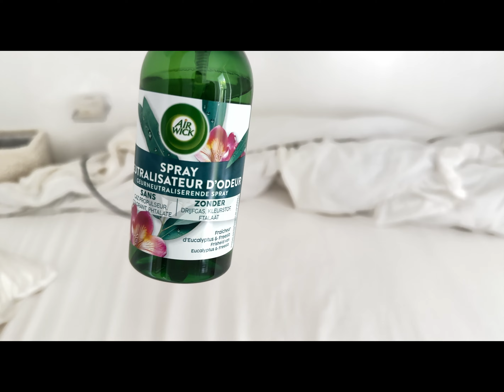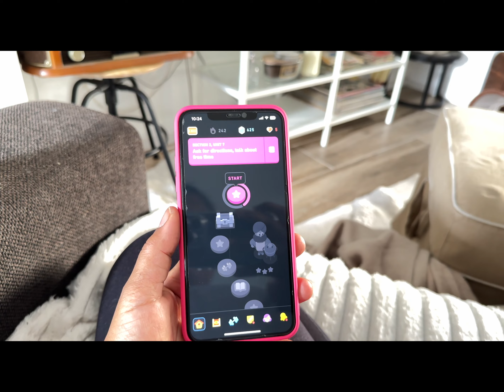Vlogmas day 7🎄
Hello there amazing person.

This vlog is not all about xmas because there is alot more to do this month..unfortunately
thank you so much fo watching and i ill see you in the next vlog that is again: all about xmas!

📆 I upload a new vlog every week